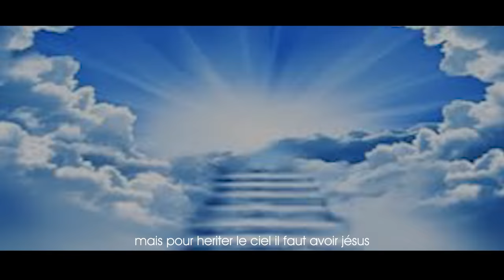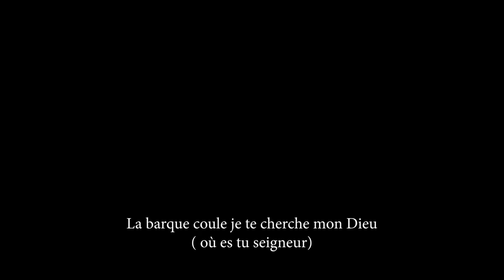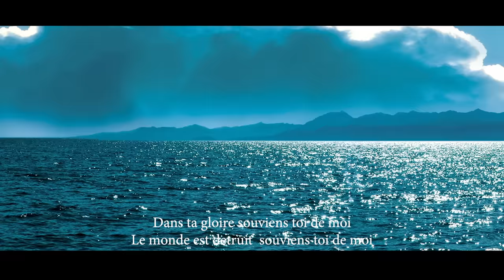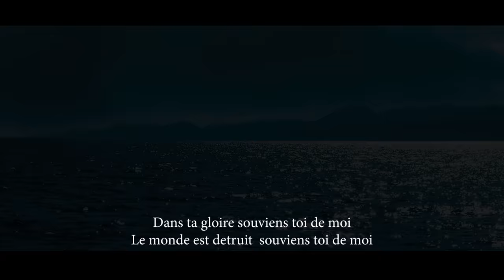FR Emmanuel Musongo dans Alléluia amen compilation wapi yo +souviens toi de moi cover